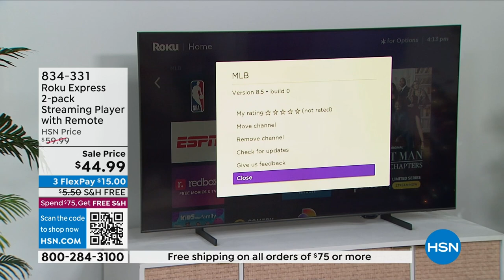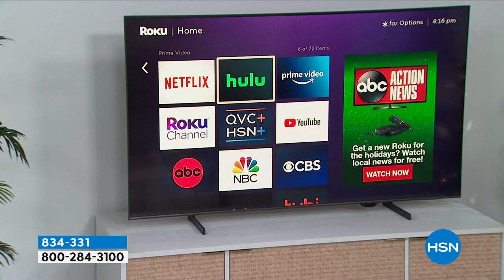Roku Express 2pack Streaming Player with Remote and Soft...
Roku Express 2pack Streaming Player with Remote and Software Voucher
The Roku Express Streaming Player is the easiest way for you to access hundreds of free channels, live TV, movies, sports, and more, at the click of a button. Guided setup provides everything you need, right out of the box, so it's the perfect device to start streaming or to upgrade additional TVs with your favorite entertainment. It's perfect for new users yet powerful enough for seasoned pros. Easily begin streaming free live and premium TV, including 300+ free live TV channels, plus Emmynominated Roku Originals on The Roku Channel. Just plug it in and connect to the internet. Offered in a 2 pack, for multiple locations in your home.

    (2) Roku Express players
    (2) USB power cables
    (2) Premium highspeed HDMI cables
    (2) Remotes
    (4) AAA Batteries (2 for each remote)
    (2) Adhesive strips for mounting (removable)
    (2) Quickstart guides

Bundled Goodies

    Voucher includes Pandora Premium 3month pass and Lifetime Movie Club 3month subscription
    Pandora Premium Important Note Offer only valid for nonsubscribers of Pandora Services who have not previously redeemed a trial pass. After your 90day trial, you will be enrolled in a membership for $9.99 per month. Please note that your credit card will be automatically billed if you do not cancel your trial or subscription before the trial period has expired. To cancel, visit Pandora.com, signin and view Subscriptions, and click on Switch Plans and then Cancel Subscription to confirm your cancellation.
    Lifetime Movie Club Important Note If you sign up, after your 3month trial, you will be enrolled in a membership for $3.99 per month. Please note that your credit card will be automatically billed if you do not cancel your trial or subscription before the trial period has expired. To cancel, visit MyLifetime.zendesk.com/hc/enus/sections/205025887Cancelling.